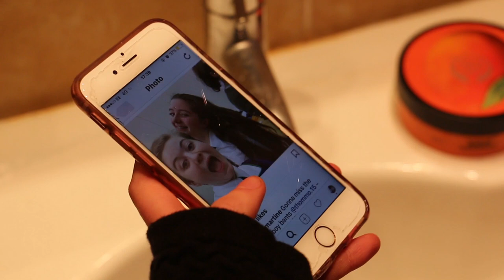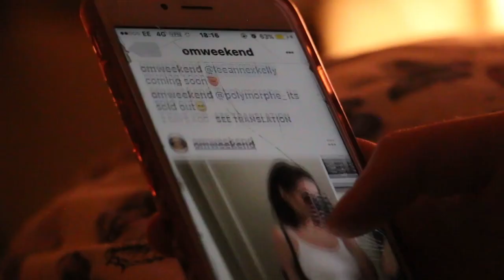Hannah (Short Film about LGBTQ+ rights)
This is a short film that I wrote to explore the theme of bisexuality and stop the stigma it still has today in society.